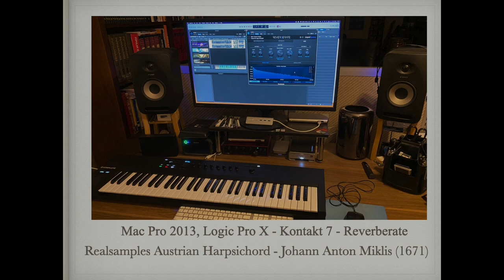Bach BWV 772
I played around a bit with my new master keyboard and thought it might be fun to share.

Bach's Invention in C major was one of the first pieces I learned from the great master. His music has accompanied me through the years to joy and comfort.

The samples comes from Real Samples Austrian Harpsichord. The Austrian Harpsichord library features an instrument built by Johann Anton Miklis in 1671 in Prague (which belonged to Austria back then).

Hope you like my little attempt!